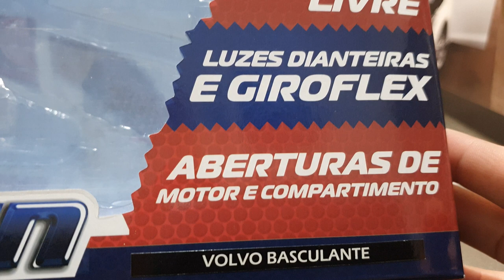Caminhão escala 1/50 incrível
Nosso Facebook do canal.